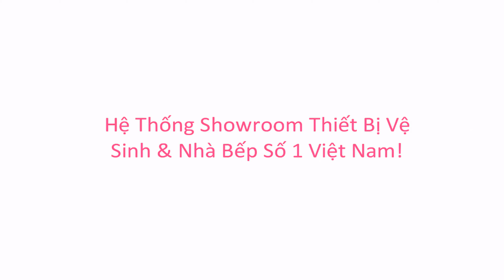KIMQUOCTIEN.COM I Bản lề tủ Hafele inox 304 và bản lề tủ Hafele thép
Bản lề tủ Hafele inox 304 và bản lề tủ Hafele thép có cấu tạo và sử dụng như thế nào hãy cùng với Kim Quốc Tiến chúng tôi đi tìm hiểu nhé.